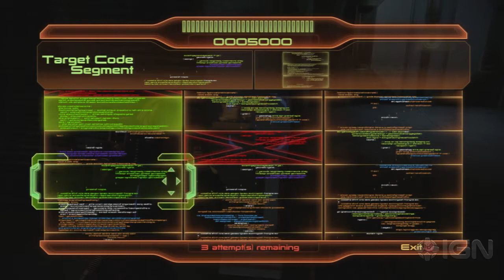Mass Effect 2 - The Professor Part A - Walkthrough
Sheppard and company go in search of the "Professor" in the quarantined zone on Omega.